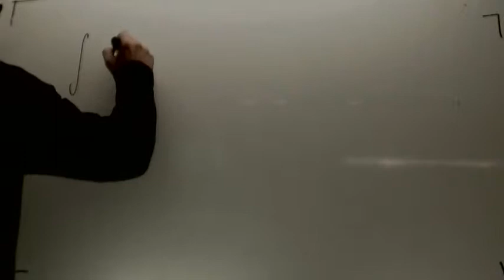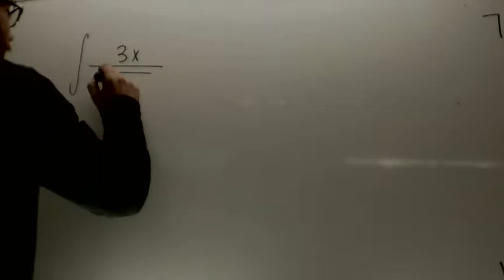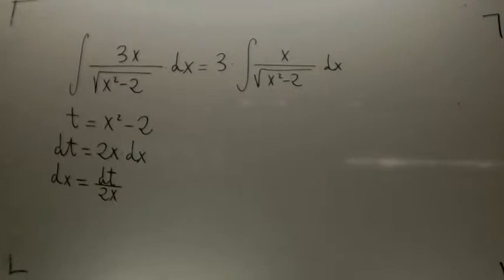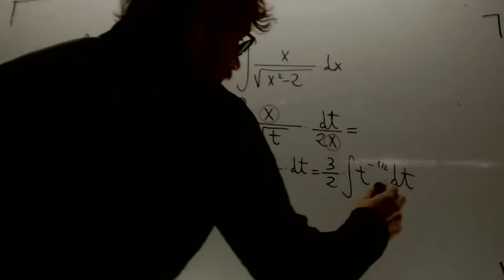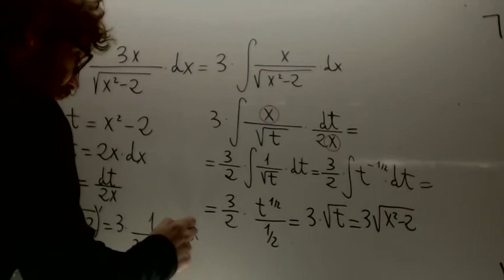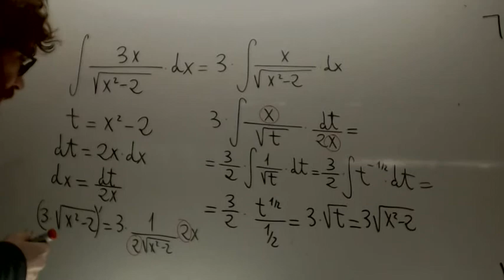Integral de una potencia 04 cambio variable Matematicas 2º BachilleratoAcademia Usero Estepona